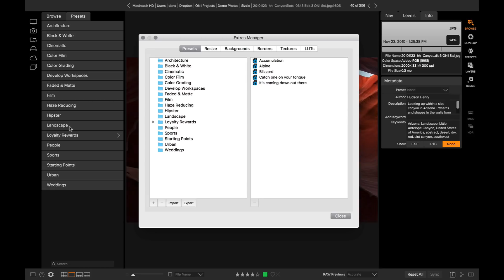Organize and Manage Presets – ON1 Photo RAW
Organize your presets and other extras inside of ON1 Photo RAW 2018.5. With this feature, you can easily organize your presets and other extras into your own structure- making it way easier to manage and find that exact preset or texture that you are looking for!

ON1 Photo RAW customers receive free presets and other extras each month as a part of the Loyalty Rewards program. Some ON1 Photo RAW customers have hundreds (maybe thousands!) of presets and extras to manage. This new feature will be a welcomed addition.

ON1 Photo RAW is the only photo editor designed by photographers for photographers. With fast photo management, hundreds of customizable photo effects, fast and beautiful HDR, panos, easy-to-use yet powerful masking and selection tools, layers, and more, ON1 Photo RAW  is the ultimate all-in-one photo editor and raw processor and a great alternative to Adobe Lightroom and Photoshop.